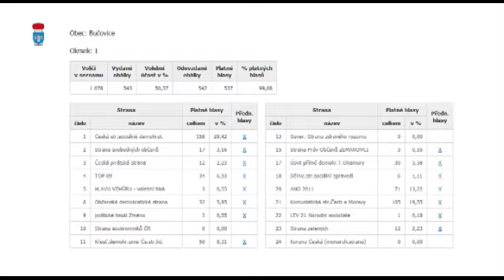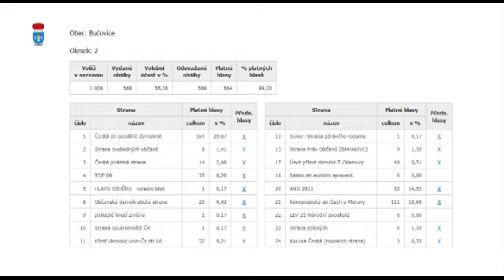01 VOLBY DO PCR 2013